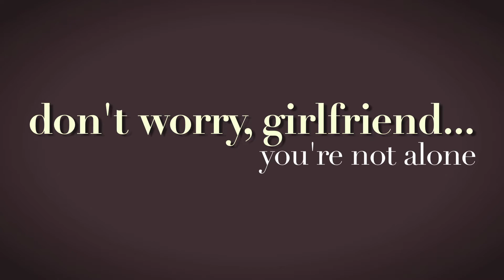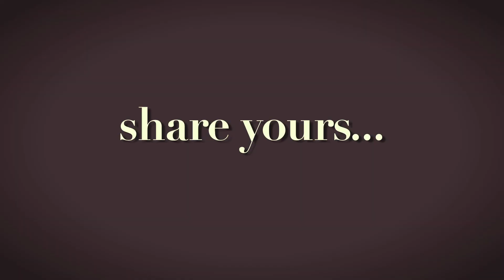So This One Guy... share your story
Hi! Stephanie Graham here, and I'm a visual artist. "So This One Guy" is my story telling project women share their dating stories with me. This particular video, is the promotional piece that I share with those that are interested in sharing a story but just not too sure yet., and to gain interest in the project.  You can find out more at my and if you want to submit your story, please drop me a line at